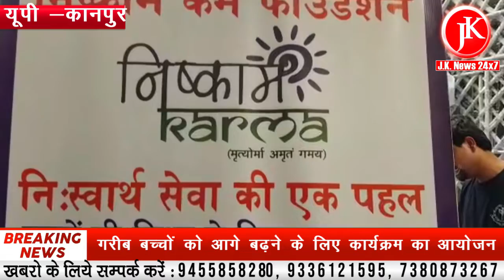Kanpur : निष्काम कर्मा फाउंडेशन संस्था गरीब बच्चों को आगे बढ़ने के लिए एक कार्यक्रम का आयोजन किया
आज कानपुर के स्वरूप नगर में निष्काम कर्मा फाउंडेशन द्वारा गरीब बच्चों को आगे बढ़ाने के लिए एक कार्यक्रम का आयोजन किया गया आपको बता दें कि कोरोना महामारी के चलते यह संस्था गरीब बच्चों और गरीब परिवार के लिए मदद के लिए सामने आई इस संस्था ने गरीब बच्चे पढ़ाई से महरूम ना रह जाए गरीब बच्चों के लिए एक ओपन स्कूल भी चलाया जहां पर गरीब बच्चों को निशुल्क शिक्षा दी जाती है और साथ ही अन्य कला भी सिखाई जाती है जिसमें गीत नृत्य कविता शायरी आदि अनेक कला बच्चों को सिखा कर उनको दिल्ली में अपना नाम रोशन करने की शिक्षा दी जाती है।